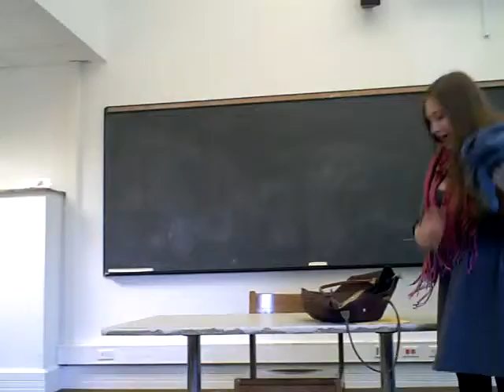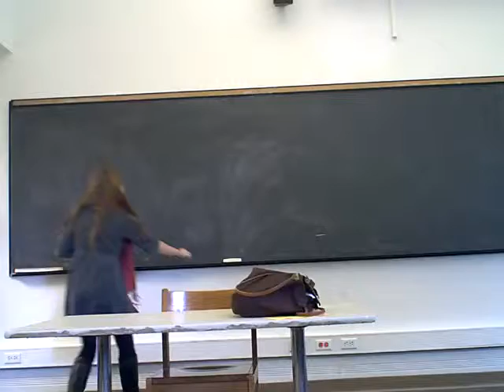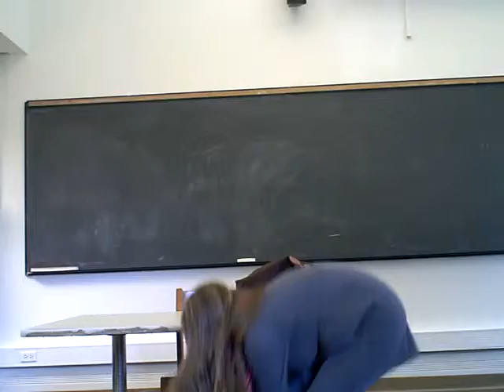Maya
Culture Demo